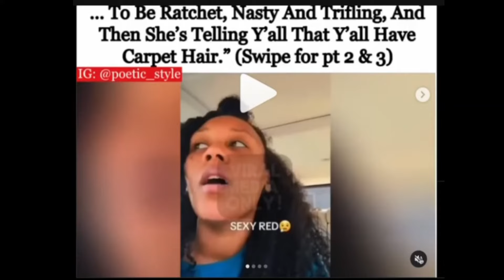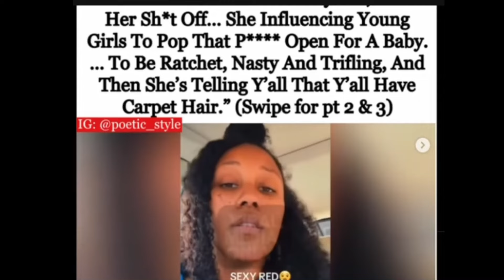Stop blaming Sexy Red ,Glorilla, City Girls, Cardi, and Nicki for H*e Culture